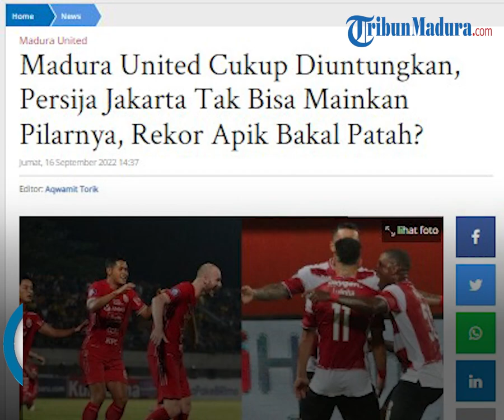Persija Jakarta Tak Bisa Mainkan Pilarnya Jelang Big Match, Posisi Madura United Cukup Diuntungkan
TRIBUNMADURA.COM - Madura United tampaknya sedikit diuntungkan dengan kondisi Persija Jakarta yang tak bisa mainkan sejumlah pemainnya.

Persija diketahui kehilangan sejumlah pilar saat akan menjamu Madura United di Stadion Patriot Candarbaga, Bekasi, Sabtu (17/9/2022) pukul 20:30 WIB.

Ondrej Kudela dan striker Abdulla Yusuf Helal adalah di antara pilar yang disebut tak bisa tampil di laga big match tersebut.

Tentu saja, Persija juga ingin meraih tiga poin demi mengamankan puncak klasemen.

Kedua pemain asing Macan Kemayoran itu, dipanggil untuk membela Timnas masing-masing.

Ondrej Kudela dipanggil Timnas Ceko saat negaranya melawan Portugal, sedangkan Abdulla Yusuf Helal dipanggil Timnas Bahrain.

Padahal Persija tengah berada pada performa puncak, dengan mencatatkan sejumlah tren positif.

Di mana Persija berhasil mencatatkan lima kemenangan beruntun, dengan memasukan 8 gol dan 1 kebobolan.

3 gol ke gawang RANS Nusantara FC, masing-masing 1 gol ke gawang Persita Tengerang dan Arema FC.

Satu-satunya gol ke gawang Andritany Adhiyasa, saat Persija menang 2-1 atas Bhayangkara FC.

Dengan sederet raihan posotif tersebut, Persija kini berada di peringkat 5 klasemen sementara Liga 1, dengan raihan 20 poin.

Capaian poin yang sama dengan Borneo FC, yang pada laga sebelumnya, hanya meraih hasil seri kontra Bhayangkara FC.

Madura United usung misi wajib menang

Kesempatan Madura United pertahankan puncak klasemen wajib curi poin lawan Persija Jakarta.

Madura United alias Laskar Sapeh Kerrab masih memuncaki klasemen Liga 1 sebab Bali United gagal menang lawan Persis Solo.

Untuk sementara, Madura United masih menjadi pemuncak klasemen BRI Liga 1.

Madura United memiliki 22 poin dari sembilan pertandingan.

Sedangkan di peringkat kedua ada PSM Makassar yang mengoleksi 21 poin dari sembilan laga.

Bali United menutup peringkat tiga besar dengan raihan 21 angka dari 10

Hasil positif yang didapatkan tim kebanggaan warga Solo juga berdampak pada klub lain.

PSM Makassar menjadi salah satu tim yang girang dengan kemenangan tersebut.

Pasalnya, Persis mencegah Serdadu Tridatu menggeser PSM di klasemen BRI Liga 1.

Bali United harus puas tetap berada di peringkat ketiga klasemen.

Andai dapat mengalahkan Laskar Sambernyawa, tim asuhan Stefano Cugurra Teco tak hanya akan menggeser PSM.

Mereka juga akan menjadi penguasa sementara BRI Liga 1.

Sayangnya, Ilija Spasojevic dan kolega malah tergelincir ketika bertandang ke Manahan.

Artikel ini telah tayang di TribunMadura.com dengan judul Madura United Cukup Diuntungkan, Persija Jakarta Tak Bisa Mainkan Pilarnya, Rekor Apik Bakal Patah?,